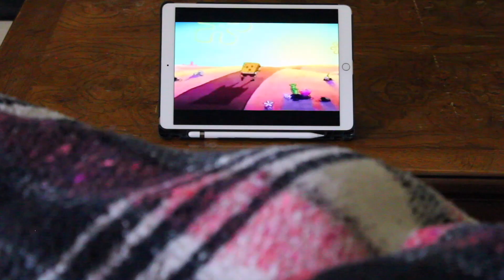Tackling your, mine and our Mental Health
I've been in a bit of a depressed funk for the last couple months and I just wanted to make a video on how I handle my mental health in times like these so I can feel better and climb out of darker moods.

I outline some of the simple things I do to combat the dread and lay them out for you to try if you feel like it.

-Matthew

Music supplied from Youtube Audio and
Inspired by my mental health queen, Anna Akana.